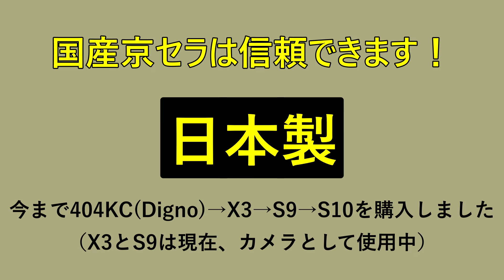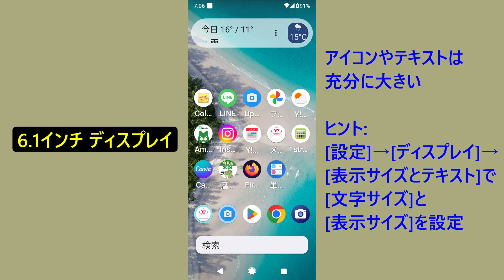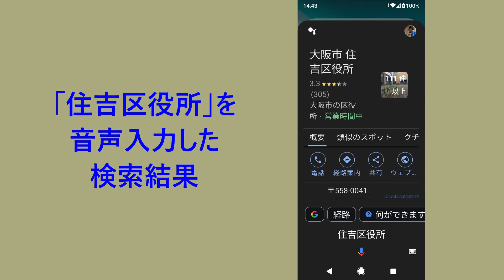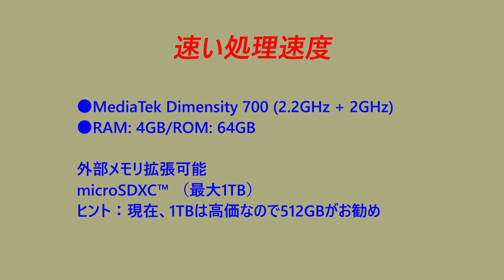京セラS10: 信頼の日本製スマートフォンを世代を超えて徹底レビュー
シニアから若者まで、幅広い世代に向けて京セラS10の魅力をお届けします。5G対応や耐久性、使いやすさなど、京セラS9との比較も含めて、この日本製スマートフォンのすべてを解説します。信頼の日本製品を求めるなら、この動画を見逃さないでください！